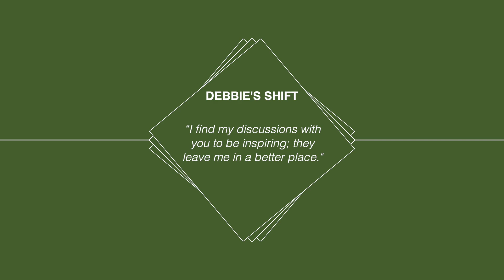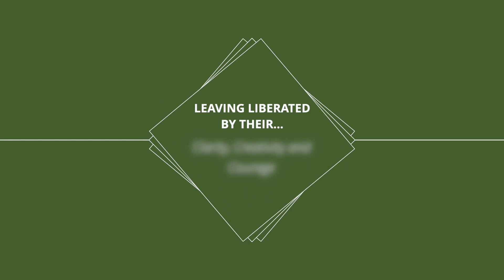FreeYourTrueNature.com - 100 Day Shift Full Length Testimonial - Debbie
Welcome.  My name is Murray McEachern, and I am the Creator and Guide of the life shifting 27 year running 100 Day Shift Program and Process.

This is a full length, unedited testimonial interview between myself and a graduate of the 100 Day Shift Programs, Debbie.  For the 3:04 excerpt video montage taken from this interview, please copy and paste the below url into your browser:

For insight into how 100 Day Shift Program can shift and transform your life, please visit: